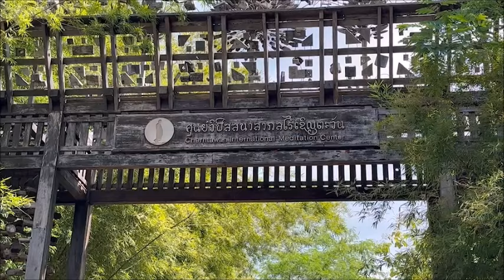“ท่าน ว.”แจงยิบ..ปมบ่วงดิไอคอน : เรื่องเด่นทั่วไทย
ว.วชิรเมธี หรือ พระเมธี วชิโรดม พระนักเทศน์ชื่อดัง แห่งศูนย์วิปัสสนาสากล ไร่เชิญตะวัน ตำบลห้วยสัก อำเภอเมือง จังหวัดเชียงราย ตกเป็นกระแส หลังปรากฎคลิปเทศนาถึงการลงทุน กับบริษัทดิไอคอน ที่กำลังเป็นข่าวครึกโครมต่อเนื่อง

ซึ่งแม้ว่า “ท่าน ว.-พระ ว.วชิรเมธี” จะอยู่ระหว่างจำพรรษาอยู่ญี่ปุ่น ก็ได้ชี้แจง ผ่านทางเฟซบุ๊ก “พระเมธีวชิโรดม-ว.วชิรเมธี” หลายครั้ง ล่าสุด เฟซบุ๊กนี้ ได้หายไปจากสาธารณะ แต่ก็พอจับเนื้อหาได้ว่า..เป็นการประกาศขออภัย และทำความเข้าใจ เกี่ยวกับเรื่องที่เกิดขึ้น